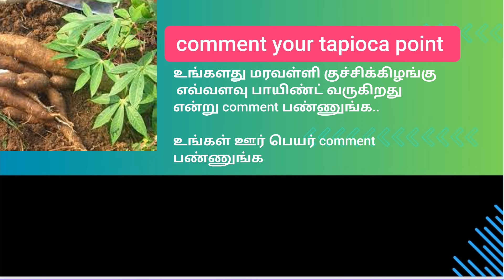இன்றைய மரவள்ளி கிழங்கு விலை நிலவரம் || today tapioca point rate || 25.12.2023